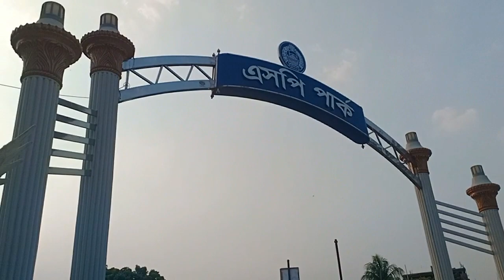Jodi hoi chor kanta-By Muhammad Shahjahan & Mohosina Khatun, Editing-Mueid Ahsan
Me & My Co-Artist Mohosina Khatun Sang it from our heart Original Singers : Kishor Kumar & Asha Bhosle
Indian Bangali Movie : AMANUSH
Lyrics :Gauriprasanna Mazumder
Music Director : Shyamal Mitra.

    It is originally a super hit duet film song of Kishore Kumar & Asha Bhosle in a romantic love sequence with a happy mood. The lyricist is Gauriprasanna Mazumder & Music Director of this song is Shyamal Mitra.This evergreen Super hit DUET song is taken from Bengali Film "AMANUSH" released in 1975.

If You Like Our Voice & this Song--